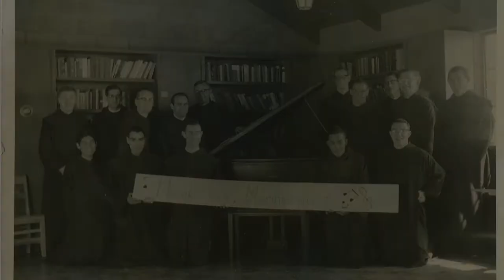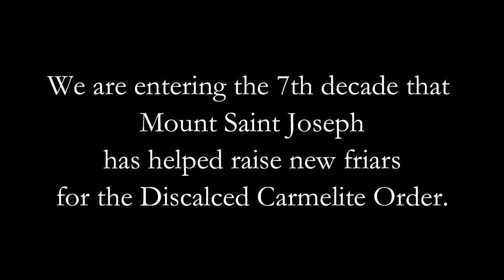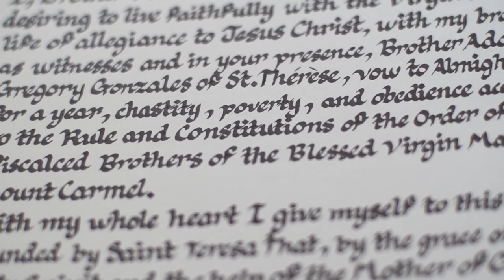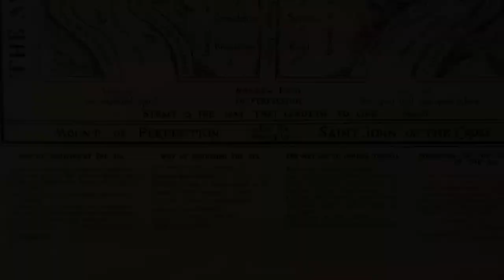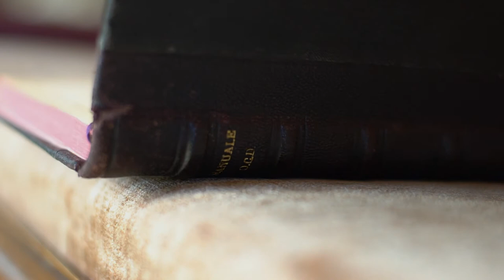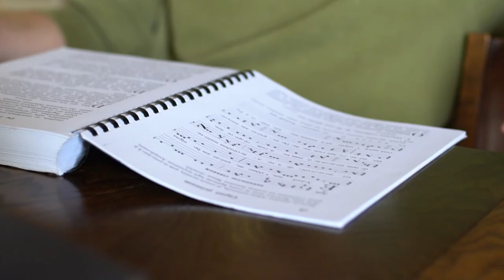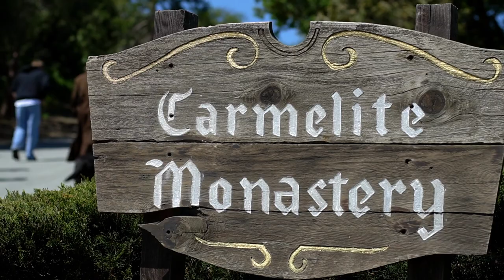Mount Saint Joseph Carmelite Monastery 60th Anniversary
For the occasion of the 60th Anniversary of Mount Saint Joseph Carmelite Monastery (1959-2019), we put this video together telling a brief history of it's foundation and letting three men who have recently joined the Carmelite Order share what drew them to it.